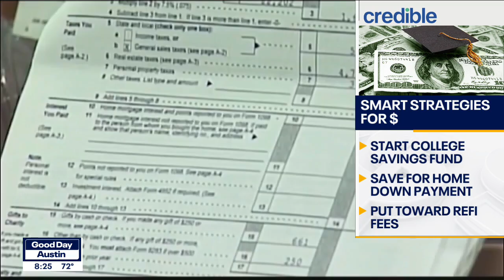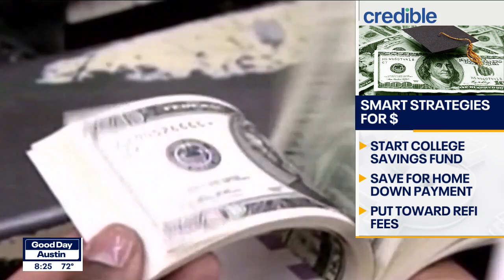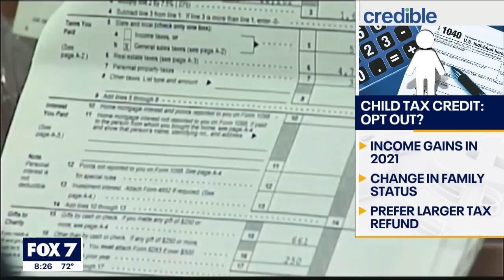Credible talks about making the best use of the child tax credits I FOX 7 Austin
What is the best use of child tax credits? Dan Roccato, personal finance expert with Credible, which is majority owned by FOX 7 Austin parent company FOX Corporation, has some advice.